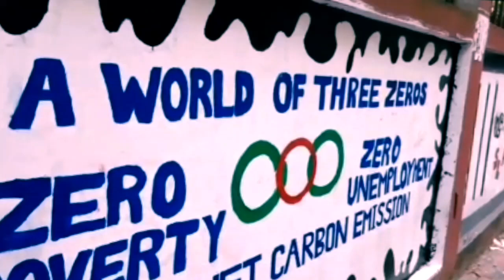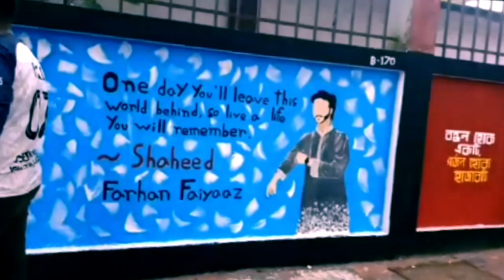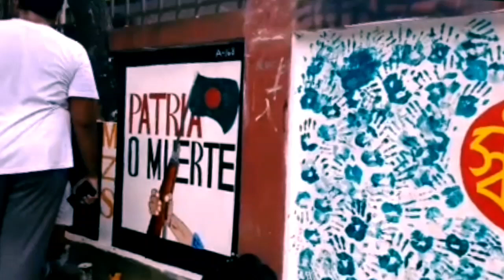স্বাধীনতার পর নতুন রূপে ময়মনসিংহ।